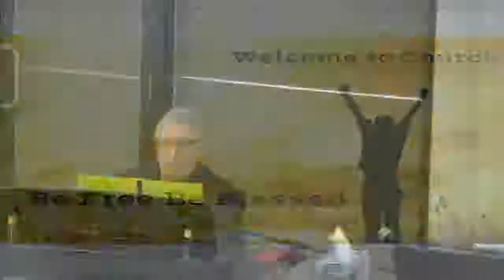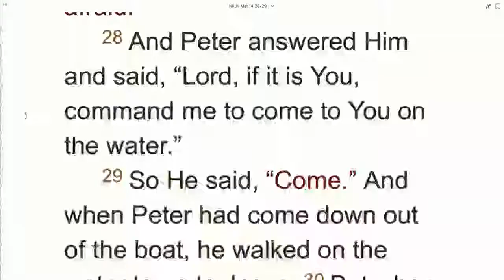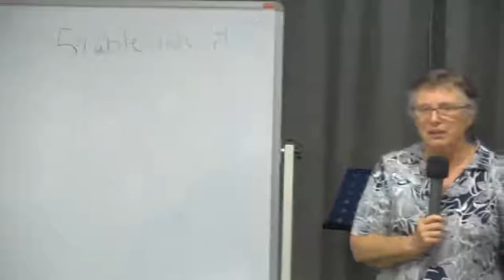Church In Your Home | Sunday 24 October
Ps Anne Harley - Building The Kingdom of God

If you would like to donate to Worship Centre, please use the bank details below:

Tithes & Offerings, BSB: 064 823,  Acc: 10835147
Missions Support, BSB: 064 834,  Acc: 10551277
Building Fund, BSB: 064 834,  Acc: 10498031